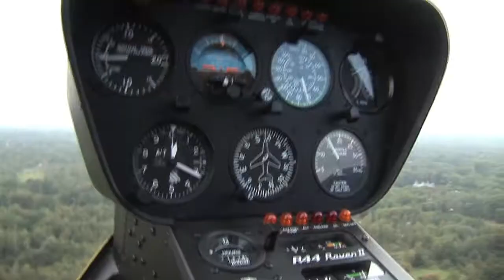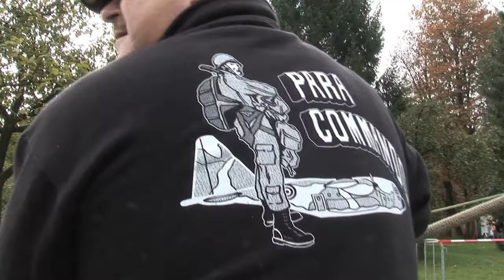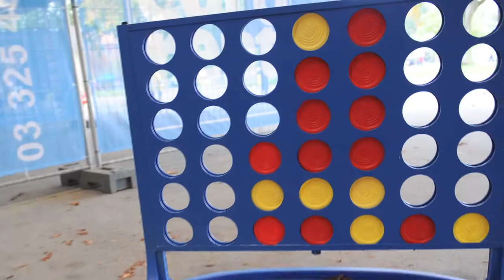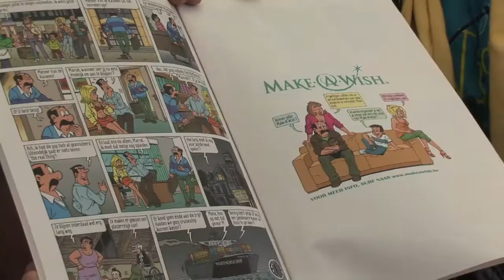Droomfeest Make A Wish® Belgium Vlaanderen (kort)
Make-A-Wish® Belgium Vlaanderen organiseerde samen met talrijke partners op zondag 26 september een groots Droomfeest voor de wenskinderen en hun families van de afgelopen 20 jaar, Peter Kris Wauters, de  ambassadeurs, de vele dienstverleners en de Make-A-Wish® vrijwilligers.